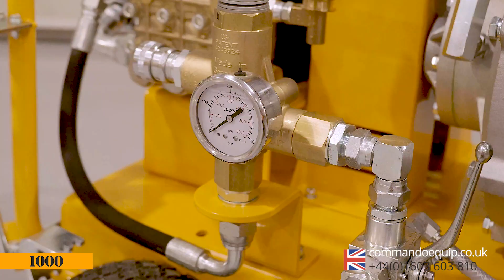Commando 1000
The COMMANDO® 1000 Series barrow unit provides a powerful, compact and versatile answer to your cleaning problems at an affordable price. Ideal machine for all industrial and commercial applications.